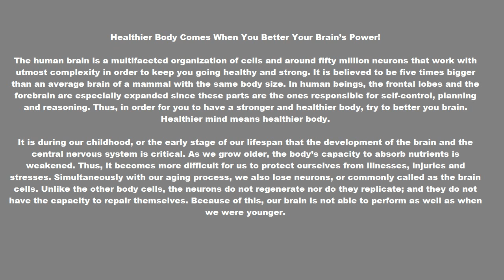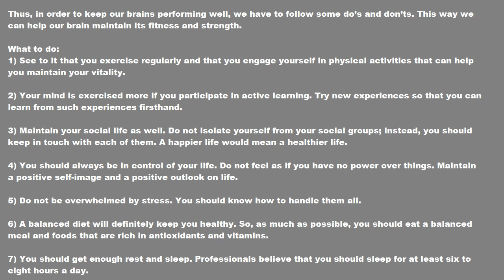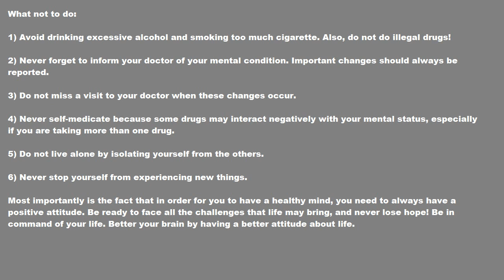Healthier Body Comes When You Better Your Brain's Power!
The human brain is a multifaceted organization of cells and around fifty million neurons that work with utmost complexity in order to keep you going healthy and strong. It is believed to be five times bigger than an average brain of a mammal with the same body size. In human beings, the frontal lobes and the forebrain are especially expanded since these parts are the ones responsible for self-control, planning and reasoning. Thus, in order for you to have a stronger and healthier body, try to better you brain. Healthier mind means healthier body.